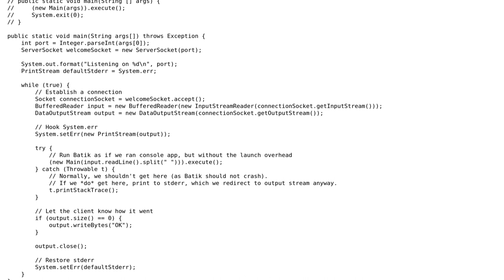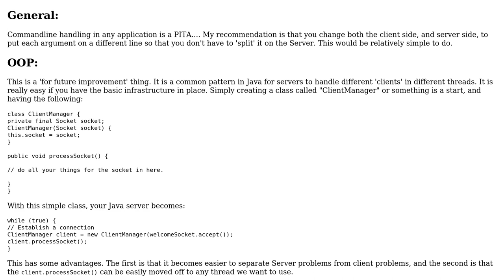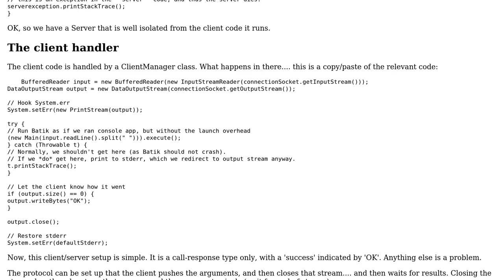Code Review: Turning a Java console app into a server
With thanks & praise to God, and with thanks to the many people who have made this project possible! You are responsible for your own actions.